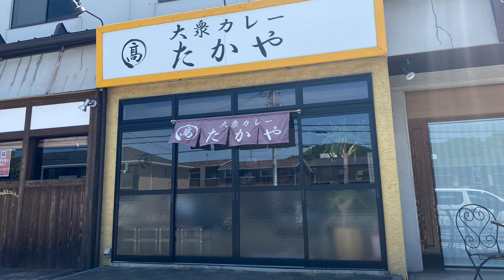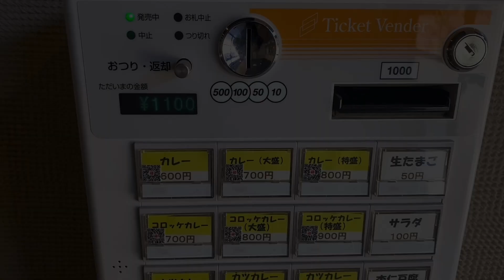大衆カレー たかや の カツカレー 特盛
姫路土山にある 大衆カレー たかや の カツカレー (特盛) (1000円) と 生たまご (50円)。
久々の たかや さんの カレー ですが、こちらで (特盛) サイズを食べるのは今回初めて。
茶トラの猫舌の僕は、火傷防止用の 生たまご が必須です。
さすが (特盛)、食い応えがあったぜ！